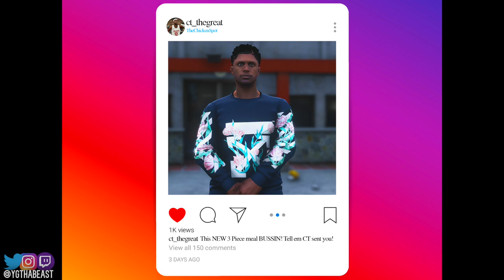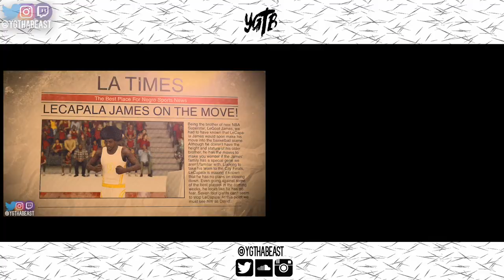Amari Bailey UNDERESTIMATES Camden In MARCH MADNESS DEBUT! NBA 2K23 MyCAREER #15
Camden and Colgate get the opportunity to be a Cinderella team during March Madness! With your guys' help I believe CT has been equipped with the skills to really dominate and put himself on the map for all the NBA Scouts to see! This should be a very interesting run! Thanks for all the love and support on the channel!